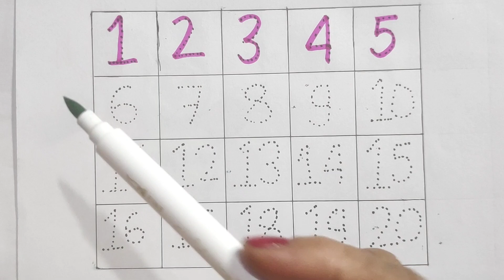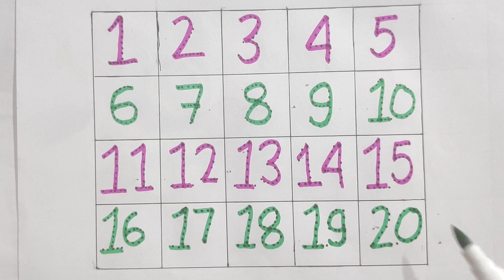Learn to Counting 1 to 20 | 123 numbers| one two three 1 to 100 Counting part 11